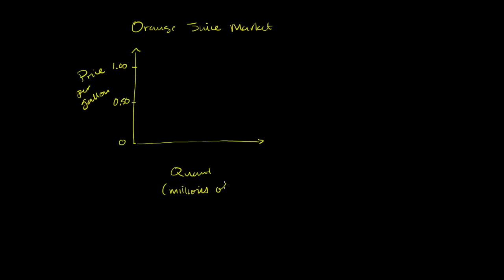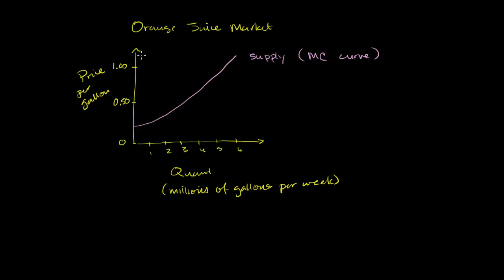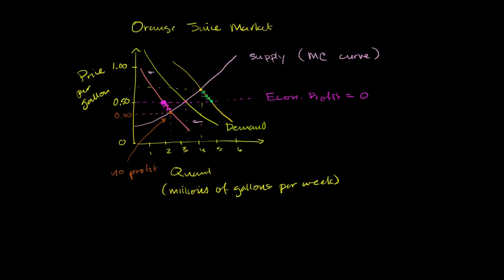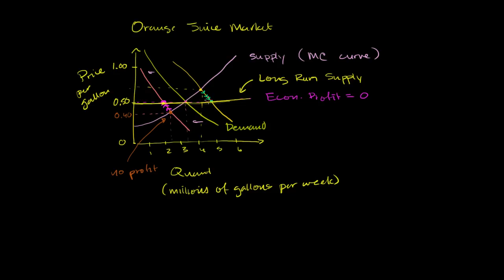Long term supply curve and economic profit | Microeconomics | Khan Academy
Courses on Khan Academy are always 100% free. Start practicing—and saving your progress—now

Understanding the long term supply curve in terms of economic profit

Microeconomics on Khan Academy: Topics covered in a traditional college level introductory microeconomics course